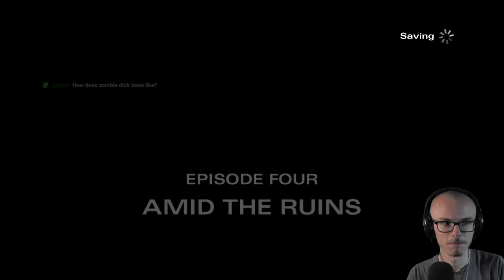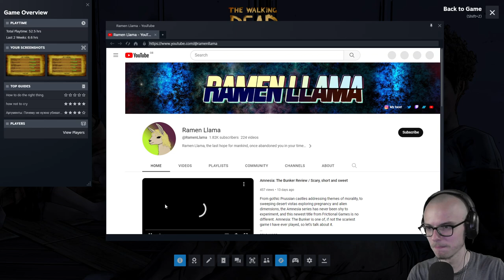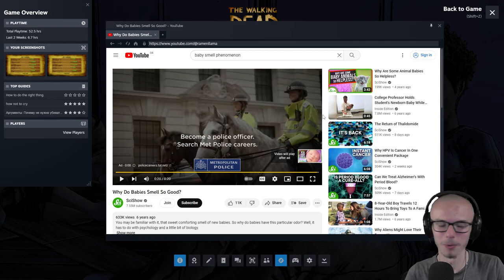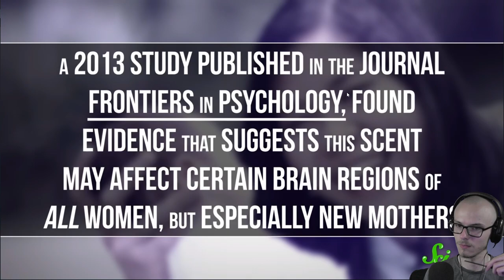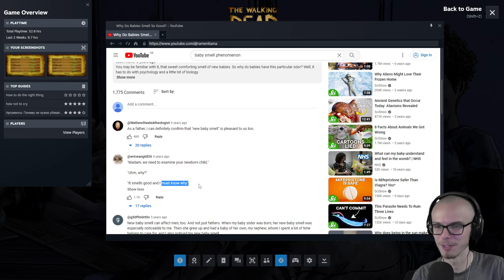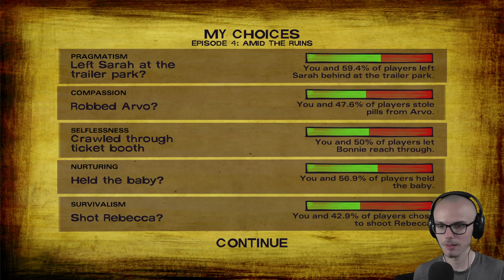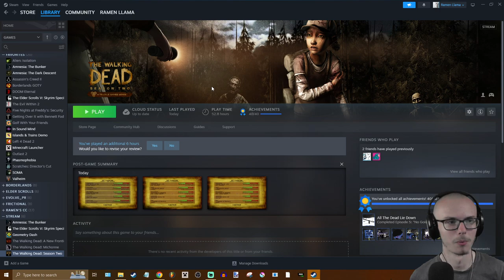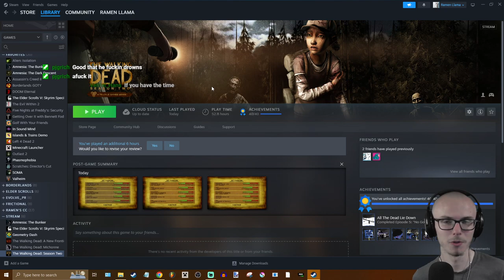The Walking Dead - Season 2 Episode 4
Hope you like feeling every negative emotion all at once.